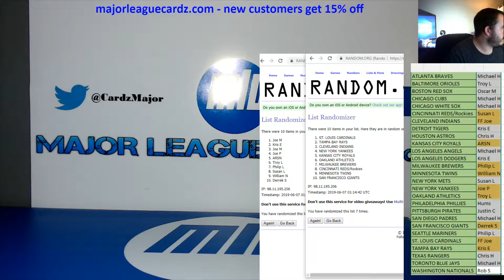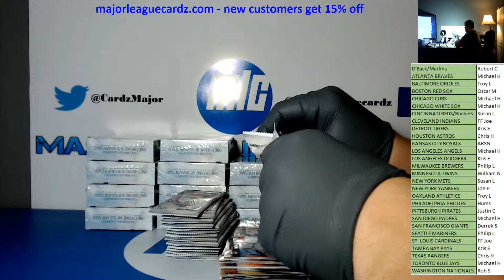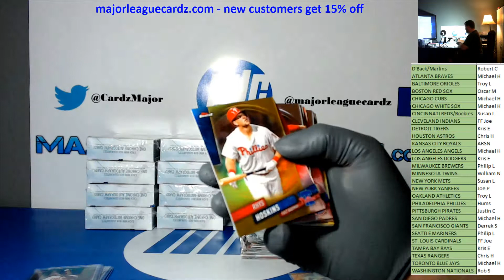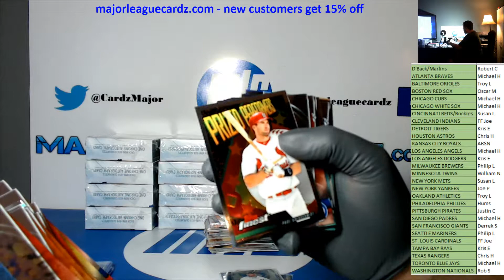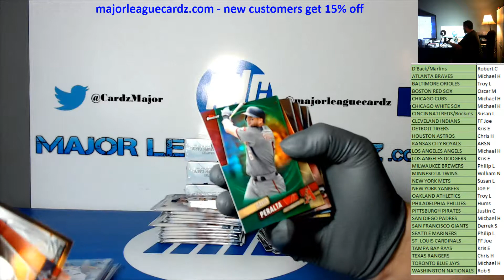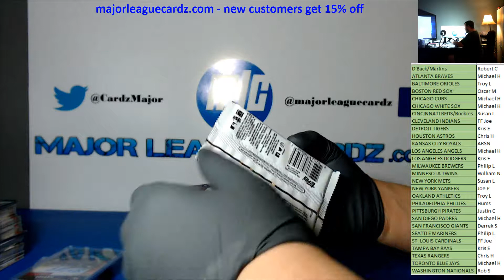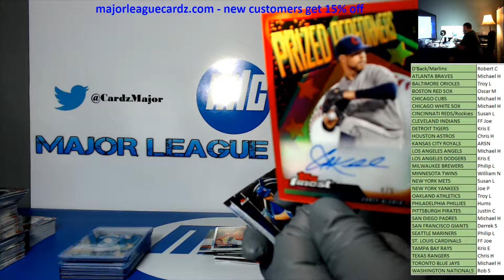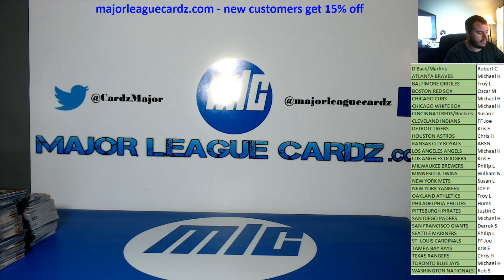6-6-19 Topps Finest Baseball 2019 PYT #1